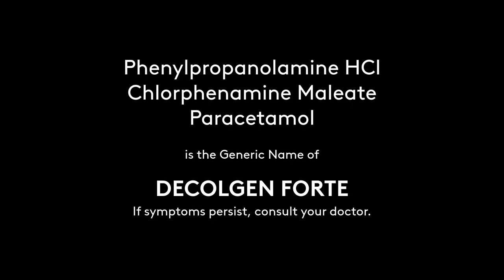Decolgen Forte Radio Commercial 2022 22s (in Cebuano)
The 2022 Radio Ad for Decolgen Forte, with their currently heard but iconic slogan "Kahit itanong mo sa Doktor!"

DRPS Two 1387: Decolgen Forte Radio Commercial 2022 22s (in Cebuano)